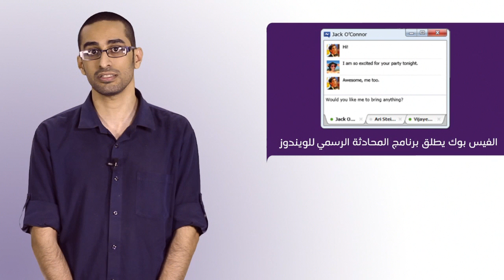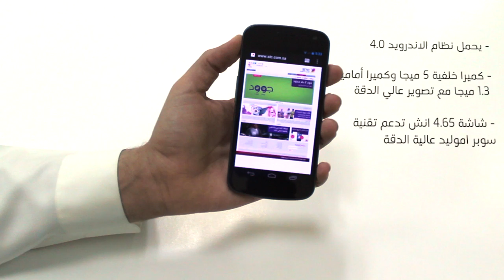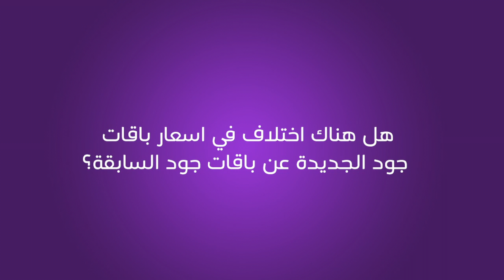STC - مراجعة لجالكسي نيكسس ومعلومات عن باقات جود - برنامج جديدنا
"تابع مصطفى الحكمي في برنامج جديدنا. البرنامج التقني الدوري الذي ينقل لكم أهم الأخبار التقنية ومراجعات للأجهزة.
في هذه الحلقة سنتحدث عن:
- آخر الأخبار التقنية: تعريب تويتر وآخر أخبار انستجرام وبرنامج التشات الجديد للفيسبوك
- مراجعة سريعة لجالكسي نيكسس
- مقابلة عن باقات جود الجديدة .

لا تفوتك المتابعة !